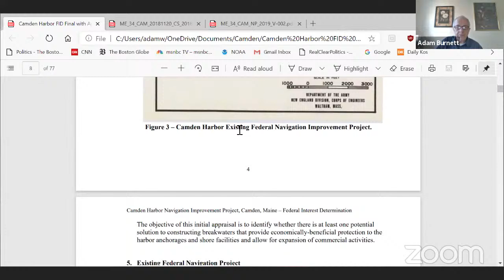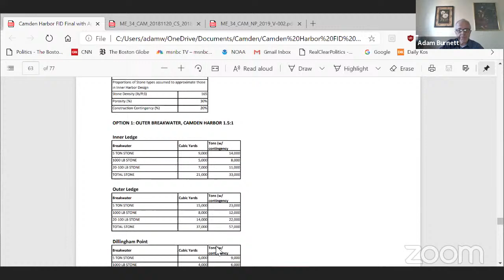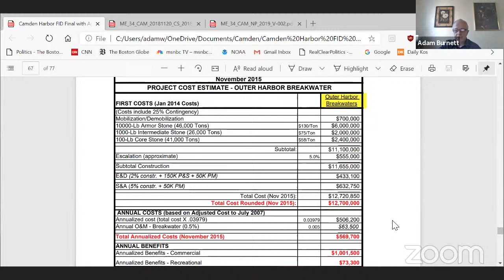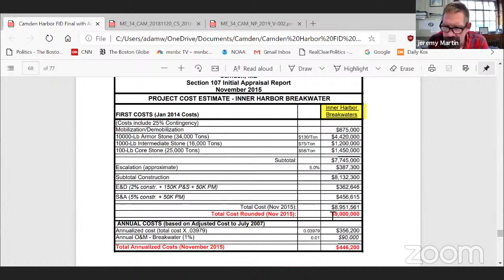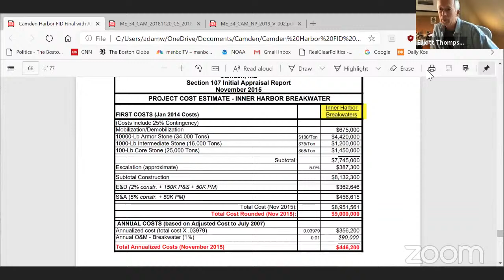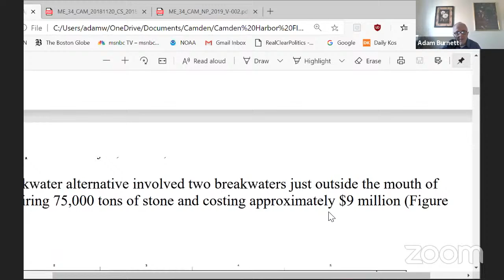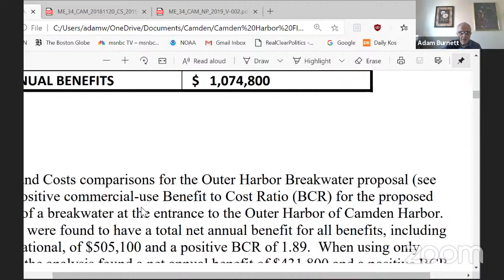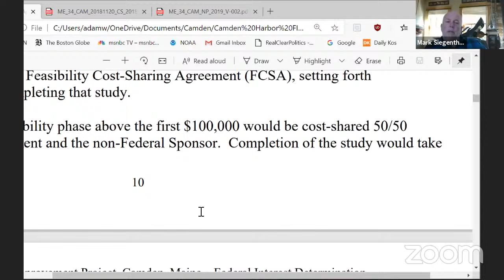Harbor Committee Meeting 11.10.20